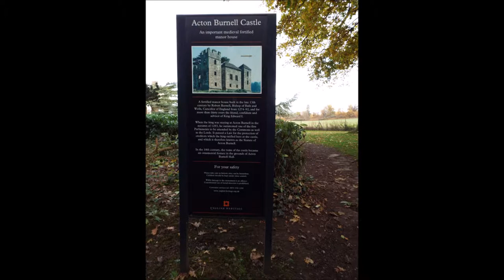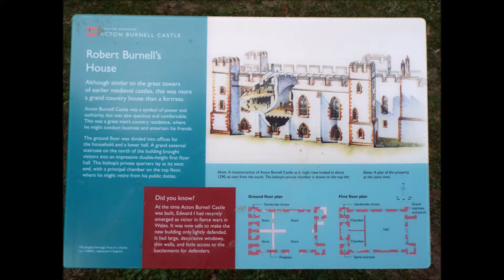Acton Burnell, Castle, Shropshire, 3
Acton Burnell Castle ( fortified medieval manor house ). It was built between 1284 and 1293 by Bishop Burnell, Edward I's Lord Chancellor, and Parliaments were held here twice, in 1283 and 1285. By 1420, the castle was abandoned, and it was allowed to decay while a new house, Acton Burnell Hall, was built beside it.
please note due to the age of these leaflets and videos some of the information above maybe out of date.